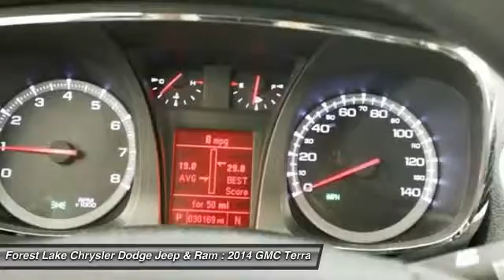2014 GMC Terrain SLT-2 Forest Lake MN PG12175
2014 GMC Terrain SLT-2

Terrain SLT-2, AWD, and Jet Black w/Perforated Leather-Appointed Seat Trim. Don't bother looking at any other SUV! Lifetime Warranty Included at NO COST TO YOU! brbrThis great-looking 2014 GMC Terrain is the one-owner SUV you have been searching for. This Terrain is nicely equipped with features such as AWD, Jet Black w/Perforated Leather-Appointed Seat Trim, and Terrain SLT-2. With plenty of space for everyone in the family, you can bring everything you need, plus still have room to spare. brbrWhen you buy from Forest Lake Auto Group you have the comfort of knowing that every one of our front line ready vehicles go through our extensive inspection process by one of our certified technicians and if they do not pass we will not offer them for sale as a front line car. br Why Buys!! Each one of our front line ready vehicles sold come with the following.brTwo keys with every vehicle brFull tank of gasbrFull inspection done on every vehiclebrTwo day 200 mile return policy- ?love it or leave it?brGuaranteed alternate transportation or loaner for all service customersbrWE MAKE BUYING EASY!!!  Great Selection, Upfront Pricing, Free Trade Appraisals, Plus we will give you estimates on Financing and warranties, and we do it all with your time in mind!brWhen you stop in make sure you let our salespeople know that you have seen the vehicle online so you can get the online pricing.